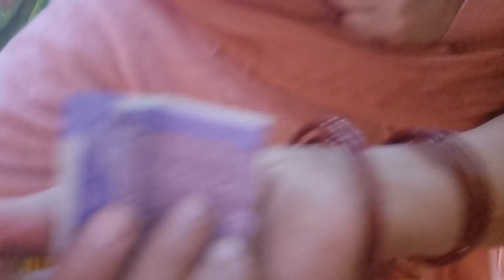बहोत बढ़िया भजन- मेरी र जाटणी पागल होगी लिले लाल बल्फ लटक funny love डांस 💃